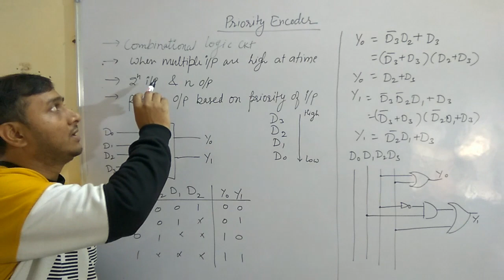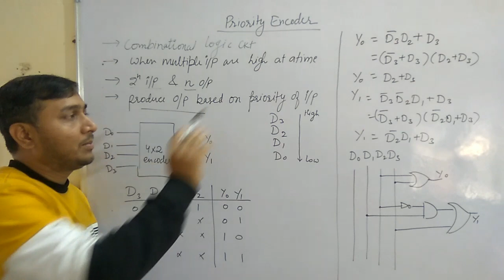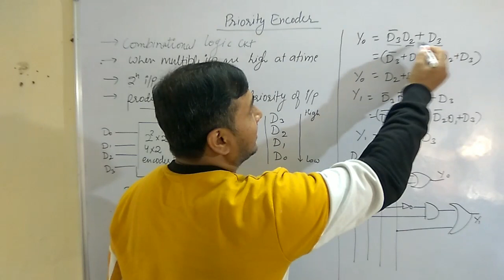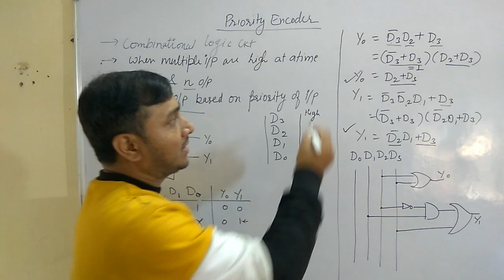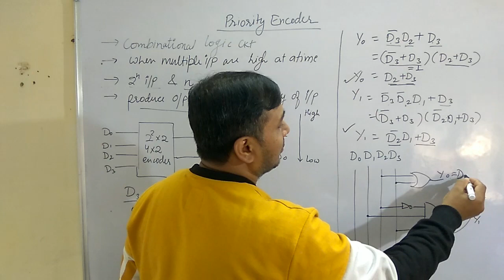Priority Encoder l Digital Electronics l Diploma l Engineering l polytechnic l SkyGyan